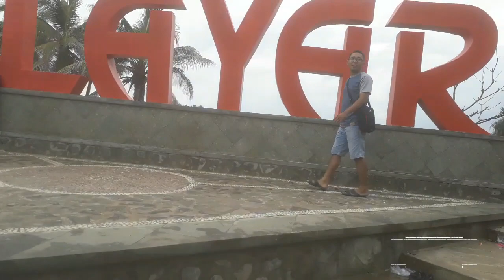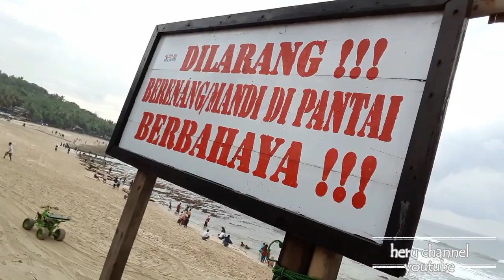Full Exploring Pantai Klayar Pacitan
klayar beach pacitan east java indonesia